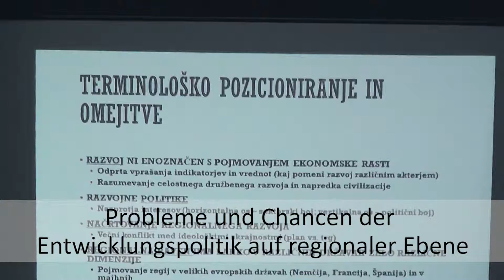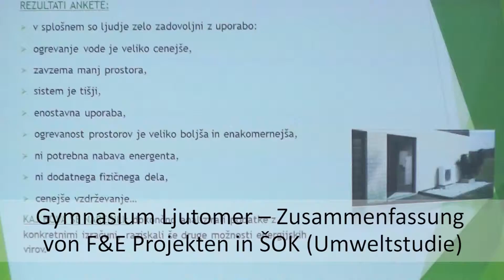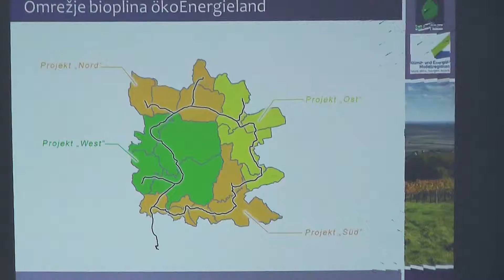PEMURES Abschlusskonferenz AT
final conference, abschlußkonferenz, PEMURES, "Penetrating the energy market by up to now unused renewable energy sources"